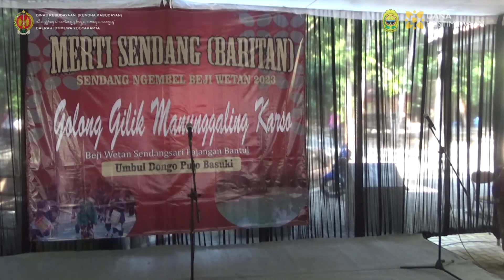Merti Sendang Ngembel Beji Wetan Sendangsari Pajangan Bantul Persembahan Dinas Kebudayaan Kab.Bantul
Merti Sendang Ngembel Beji Wetan Sendangsari Pajangan Bantul 4 Juli 2023 Persembahan Dinas Kebudayaan Kab.Bantul. Kegiatan Ini Dibiayai Menggunakan Dana Keistimewaan DIY